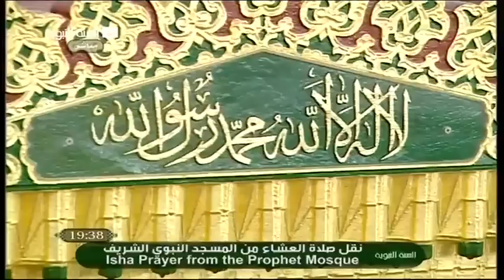17th Oct 2011 Madinah Isha led by Sheikh Qasim